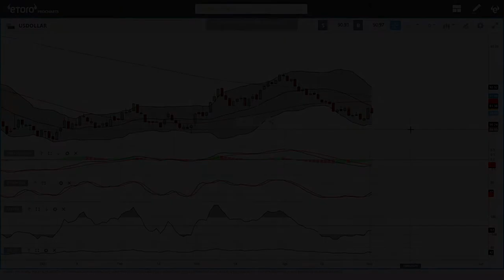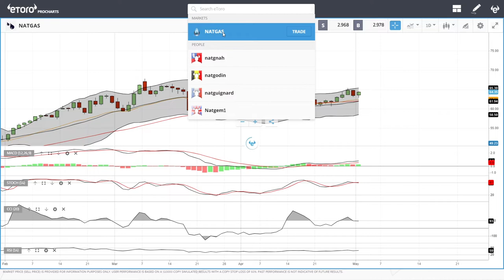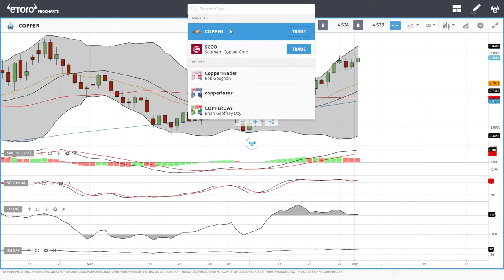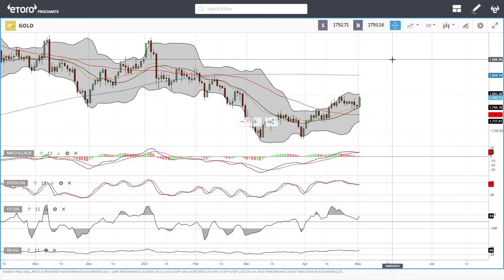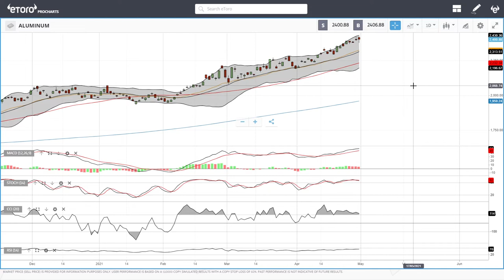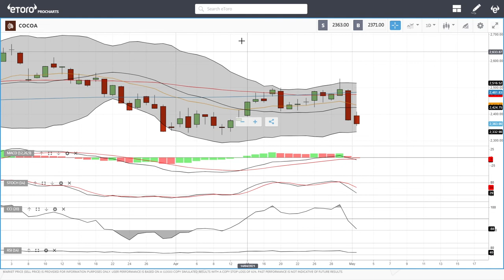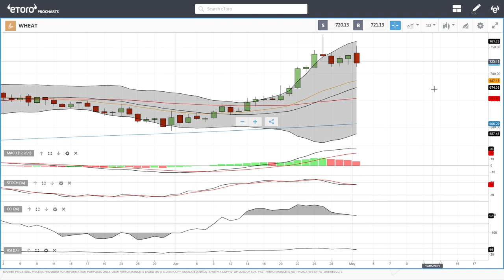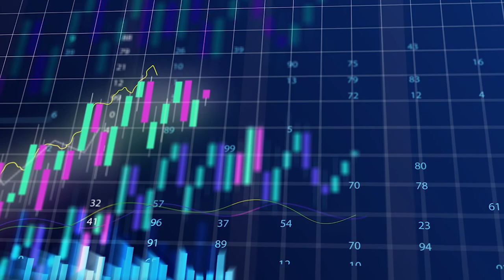WTI Oil, Natural Gas, copper, gold, silver, platinum, palladium etc. forecast for May 04, 2021